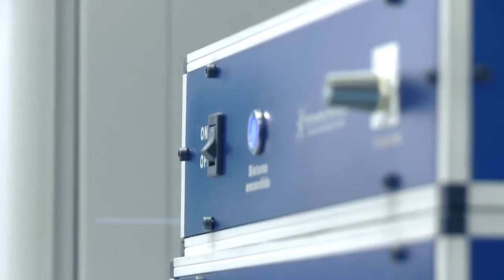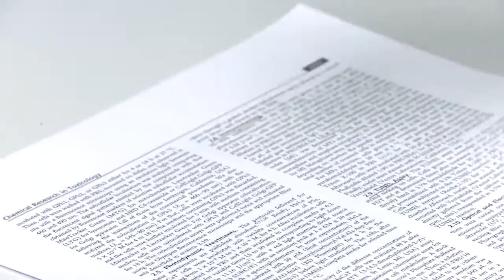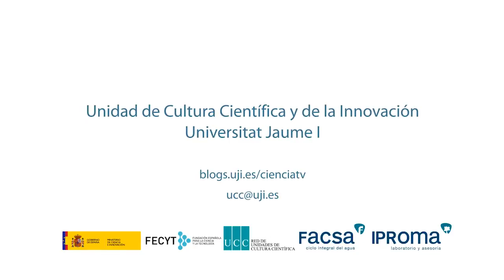Desarrollan un sensor fluorescente para la detección de óxido nítrico relacionado con enfermedades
La detección de determinados compuestos químicos en nuestro organismo resulta fundamental para la prevención y el tratamiento de numerosas enfermedades, por lo que el avance en el desarrollo de compuestos capaces de ser detectados de forma eficiente es fundamental para el avance de la medicina. Este es el caso del óxido nítrico, molécula implicada en numerosos procesos cardiovasculares, neurológicos y del sistema inmunitario, entre otros. La detección de óxido nítrico podrá realizarse de forma más selectiva y eficiente gracias a un nuevo compuesto desarrollado por investigadores de la Universitat Jaume I (UJI) de Castellón.

Los nuevos compuestos capaces de detectar la presencia de óxido nítrico mediante fluorescencia cuentan con la ventaja de ser altamente selectivos al no reaccionar con otros interferentes típicos que pueden encontrarse en el medio biológico. Este avance puede resultar de gran utilidad para la industria médica y farmacéutica dado que el óxido nítrico está implicado en diversos procesos de la bioquímica celular y, por tanto, está relacionado con patologías asociadas a ellos como el cáncer, alzheimer, párkinson, trastornos inmunitarios, etc.

Researchers at the UJI develop a fluorescent sensor for detecting nitric oxide, a molecule related to many diseases

The detection of certain chemical compounds in our body is essential to prevent many diseases and set out their treatment. Thus, making advances in the development of compounds that can be easily detected is key for the development of medicine. This is the case of nitric oxide, which is a molecule involved in countless cardiovascular, neurological and immune system processes, among others. The detection of nitric oxide may be executed more efficiently and selectively thanks to a new compound developed by researchers from the Universitat Jaume I (UJI) in Castelló.

The new compounds can detect the presence of nitric oxide by fluorescence. They also have the advantage of being highly selective because they do not interact with other typical substances that can be found in the biological environment. This progress can be very useful to the medical and pharmaceutical industry because nitric oxide is involved in several cellular biochemical processes. For this reason, it is related to pathologies associated with them, i.e.: cancer, Alzheimer, Parkinson, immune disorders, etc.